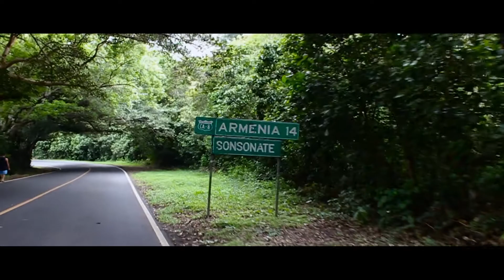Test 04 // Ilamatepec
Place: Cerro Verde / Volcán Ilamatepec (SV)
Friends
Songs: Mounika - Oh My and Coucheron - LOUD